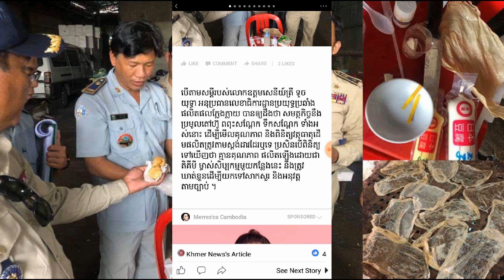ស្អីទៀតហើយ!! គណៈក​​​​​​​​​ម្មការប្រយុទ្ធប្រឆាំ​​​​​​​​​ងផលិតផលក្លែងក្លា​​​​​​​​​​​​​​​​​​​​​យ ចុះត្រ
ស្អីទៀតហើយ!! គណៈក​​​​​​​​​ម្មការប្រយុទ្ធប្រឆាំ​​​​​​​​​ងផលិតផលក្លែងក្លា​​​​​​​​​​​​​​​​​​​​​យ ចុះត្រួ​​​​​​​​​​​​​​​​​​​​​​តពិនិត្យសិប្បកម្មតៅហ៊ូ ព​​​​​​​​​​​​​​​​​ពុះសណ្តែក និងទឹ​​​​​​​​​​​កសណ្តែកមួយកន្លែង រកឃើញ​​​​​​​​​​​​មានសា​​​​​​​​​​​​​​​​​​​​​​​​​រធាតុ​​​​​​​​​​​​គីមី